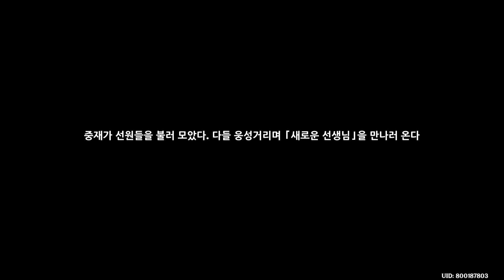[원신] 북두 초대 이벤트 스토리 『남십자가 반짝이는 순간』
북두 초대 이벤트 제1막 『십자가 반짝이는 순간』

00:00 귀리에 흩날리는 벚꽃
13:00 우리 사이
26:26 모든 것이 끝난 후
40:09 「요염」
1:01:57 두 사람의 사진 촬영 수업